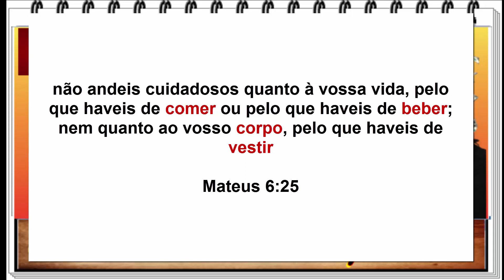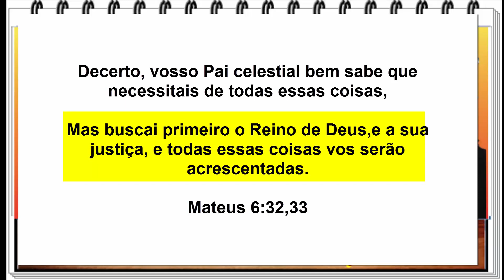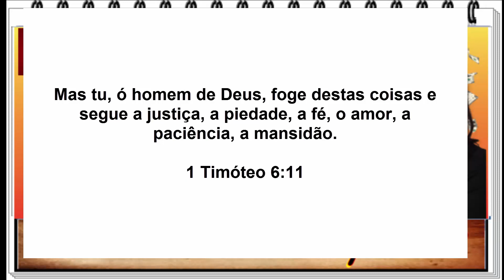Veja o que você não pode pedir a Deus na oração?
Será se Deus dará tudo oque pedir na oração?
Existem coisas que Deus não dará mesmos que pedinado a ele. Vamos ver neste vídeo que coisas são estas.